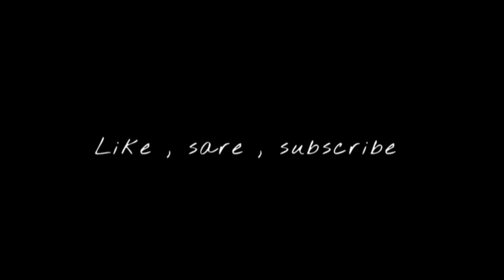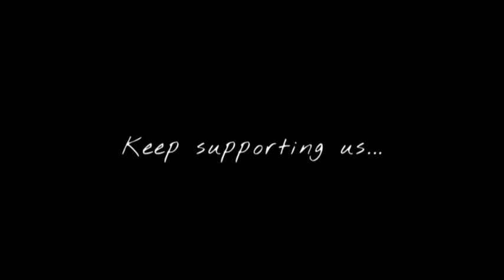youtube video 0Q8Szc9-kVY